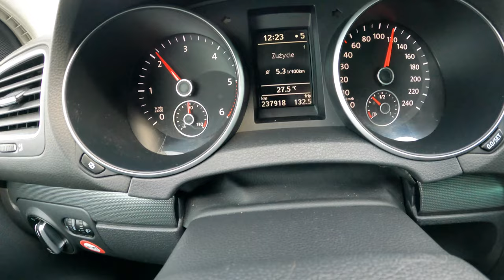2012 Volkswagen Golf VI [1.6 TDI 105 HP] | POV Test Drive #872 Joe Black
Car:Volkswagen Golf VI Hatchback 5d 1.6 TDI-CR DPF 105 HP 2012

0:00 Intro
0:07 Walk-around and interior
0:40 Casual driving
2:12 Highway
4:04 City drive
5:30 Casual driving
8:14 Tunnel
8:22 Casual driving
10:09 Fuel Consumption
10:15 Engine view

Engine: 1.6L Diesel 4-cylinders
Displacement (cc): 1598
Power: 77 kW/105 hp
Torque: 250 Nm
Transmission: 5-speed manual
Traction: FWD ( Front-Wheel Drive )

Acceleration (0–100 km/h): 11,3 s.

Fuel Tank Capacity: 55L
Total Range: 1222 km
Weight: 1314 Kg
Cargo Space: 350 Liter
Model: 2012
Base Price: 20.700 EUR

Driver: Joe Black
Video: GoPro Hero 9 Black / Sony a6300 + Sigma 16mm f1.4
Audio: Zoom H2n (recorder) & Roland CS-10EM (binaural microphones)
Edit: MacBook Pro / Final cut Pro X